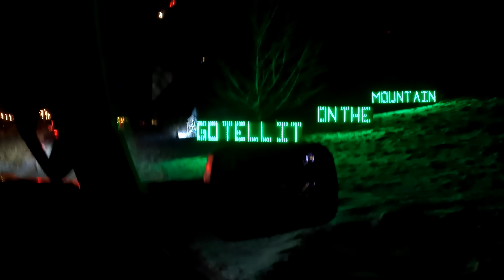Weihnachten als Drive In - typisch Amerika? - UHiK #370